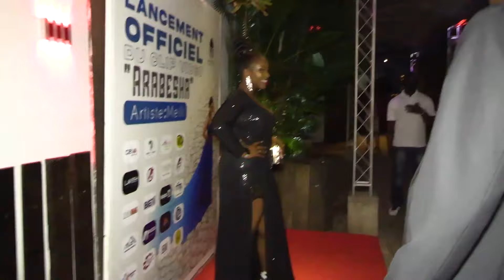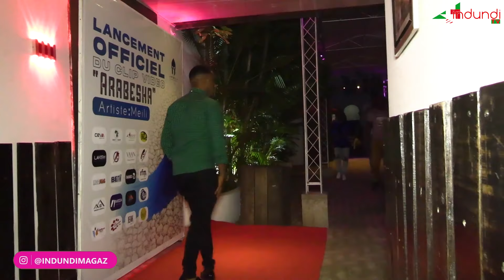Ivyo Kigingi na Drama T bakoreye Meili|Vania Ice Na R Flow| Monna Walda na Belle 9ice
DramaT ntivyamukundiye ko yicara abonye R-Flow na Vania Ice kuri stage bagiye gufasha Meili

Rappy Boy na Trey Zo baririmvye yooh nabo bari bahishikiye cokimwe na B-Face n’abandi benshi